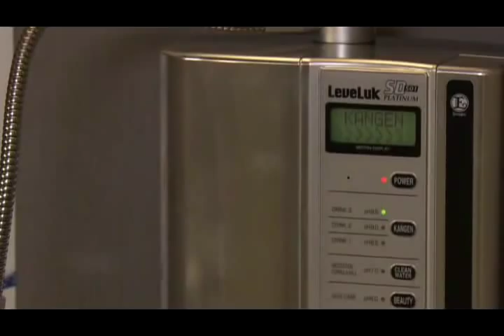Are you exercising and not losing weight? www. kangenwaternowusa.info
Not all water ionizers are created equal. Only one brand in Japan is considered capable of producing *medical-grade* restructured water. It has been trademarked—Kangen Water®—and is made exclusively by Enagic's® continuous flow ionized water generators.